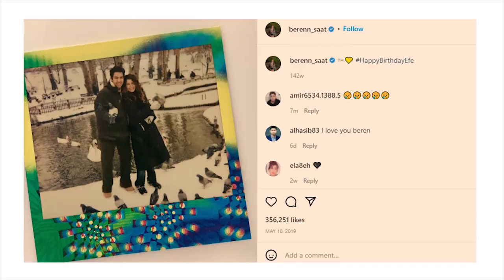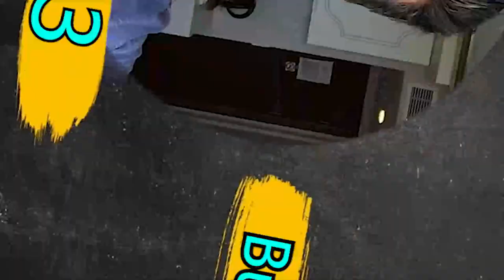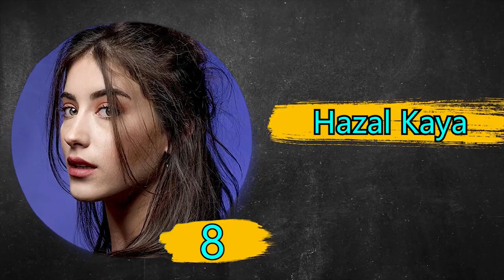Top 10 Celebrities You Didn't Know Had Depression 😞😩Turkish actors | Turkish Drama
In this video, we want to see which one of turkish actors suffer from depression.Is there a reason why these actors are depressed?

Beren Saat
Merve Boluğur
Burak Özçivit
Meryem Uzerli
Ali Murat Altunmeşe
Hande Erçel
Nurgül Yeşilçay
Hazal Kaya
Cansel Elçin
Arda Kural